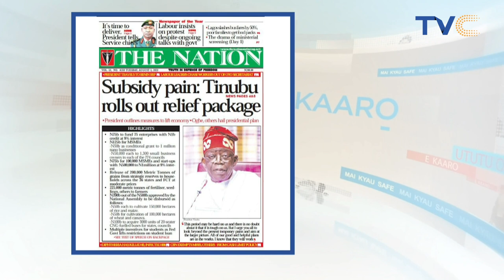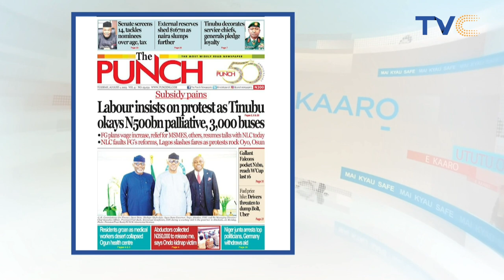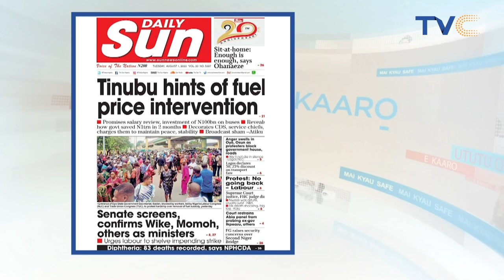Drama as Senator Defends Ministerial Nominee, Claims He Passed Common Entrance Exam in Primary 3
The composition of President Bola Tinubu‘s cabinet became clearer yesterday with the screening of 14 ministerial nominees by the Senate.
The exercise was characterized by drama, revelations, and denials when some of the nominees were quizzed on the authenticity of their age and academic, and national service records.

A few were however simply asked to take a bow and go. The screened nominees were Senator Abubakar Kyari (Borno), Prof. Abubakar Momoh (Edo), Nyesom  Wike (Rivers),   Prof. Joseph Terlumun Utsev (Benue), Senator John Owan Enoh (Cross River),     Bello Muhammad (Sokoto) and ex-Governor Mohammed   Abubakar (Jigawa).

Others are Ambassador Yusuf  Tuggar (Bauchi), Senator Abubakar  Danladi (Taraba),   Uju-Ken Ohaneye (Anambra), Olubunmi Tunji-Ojo (Ondo), Dr Betta Edu (Cross River), Mrs. Imaan   Ibrahim (Nasarawa)  and   Nkeiruka Onyejeocha (Abia).